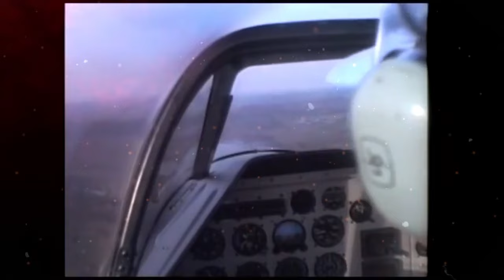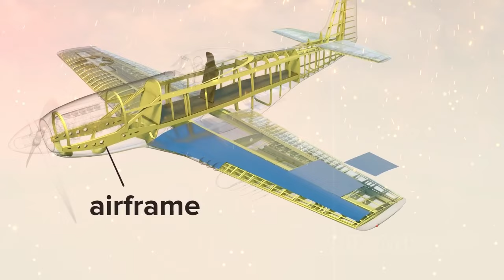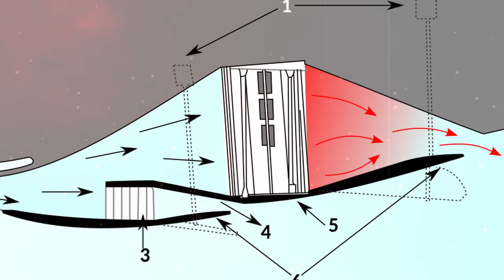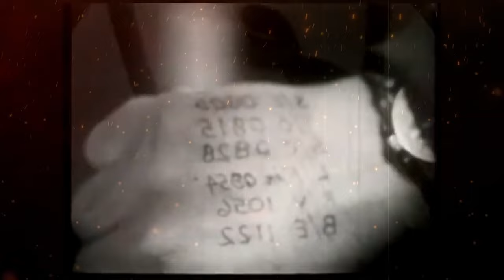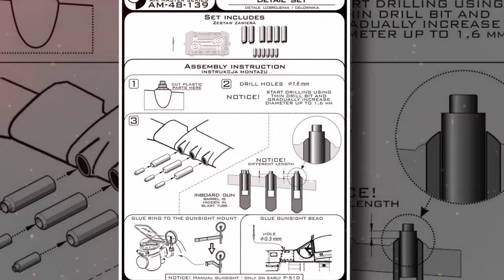Wings Of Victory: How the P-51 Mustang Revolutionised Aerial Warfare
Hello my fellow engineers
Uncover the Untold Story of the P-51 Mustang in this Captivating Documentary!  Step back in time and experience the gripping intensity of WWII aerial combat as we delve into the remarkable legacy of the P-51 Mustang. From its humble beginnings to its transformational impact on wartime strategies, this documentary reveals the untold secrets behind one of history's most iconic fighter planes.

Discover Rare Archival Footage: Join us as we unearth rare archival footage and firsthand accounts, shedding light on the heroic deeds of the brave pilots who flew these legendary aircraft.

Changing History: Learn how the P-51 Mustang revolutionized wartime tactics, shifting the paradigm from lone bomber missions to strategic fighter escort operations. Explore the pivotal moments that forever altered the course of WWII and paved the way for Allied victory.

Experience the Thrill of Aerial Combat: Get up close and personal with the heart-pounding action of dogfights and bombing runs, as we bring history to life with stunning visual reenactments and expert analysis.

💬 Join the Conversation: Don't miss out on the opportunity to be part of the discussion! Share your thoughts, insights, and personal stories in the comments below.

Your support helps us continue to bring you fascinating stories from the past.

Spread the Word: Help us share this incredible journey through history by sharing this video with your friends, family, and fellow history enthusiasts. Together, let's celebrate the enduring legacy of the P-51 Mustang and the brave men who flew them.

Join us as we honor the heroes of WWII and explore the remarkable story of the P-51 Mustang.